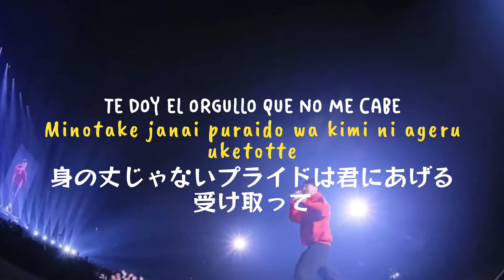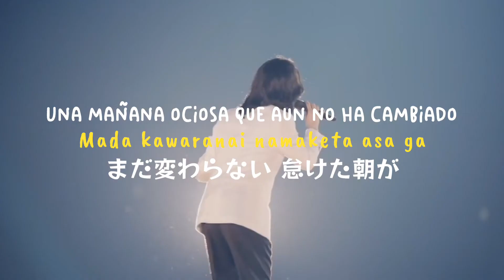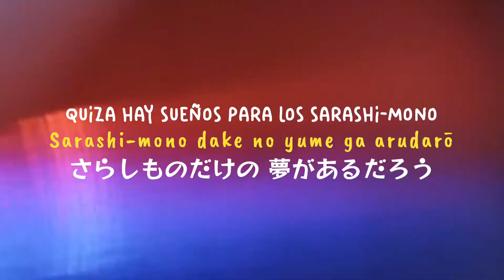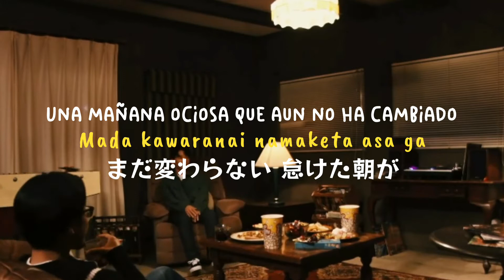Gen Hoshino (星野源) – SARASHI-MONO [さらしもの] feat. PUNPEE (Sub español) (Lyric video)